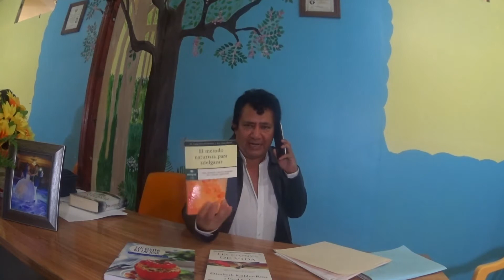INSOMNIO TRATAMIENTO NATURISTA DOCTOR ANTONIO CHÁVEZ MEDICINA NATURISTA,PUEBLA,MÉXICO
LA PREOCUPACION CONSTANTE POR CONSERVAR EL TRABAJO Y SOLUCIONAR LA PROBLEMÁTICA FAMILIAR PRODUCE INSOMNIO. VENCE EL INSOMNIO NATURALMENTE CON TABLETAS DE KAVA Y FLORES DE BACH. DOCTOR ANTONIO CHÁVEZ CONSULTORIO MÉDICO NATURISTA PUEBLA MÉXICO. Citas LADA 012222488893, Celular 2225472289 sígueme por Facebook como: Jose Antonio Chávez y en Youtube como: doctor antonio chavez-AGOSTO-13-2018-VIDEO2

Escucha mi programa de radio por internet “MEDICINA NATURISTA AL ESTILO DOCTOR ANTONIO CHAVEZ” por internet en el siguiente
De lunes a sábados de 11 a 12:00  donde te doy consejos Naturistas, Cocina Vegetariana, Flores de Bach y Medicina Tradicional Mexicana.

Y en el 920 de amplitud modulada en el estado de Puebla y Tlaxcala de lunes a sábados de 11 a 12:00 del día.
Ve mí transmisión en “Vivo en Facebook” de 11 a 12 del día de Lunes a Sábados en mí página como Jose Antonio Chávez.

Direcciones
Teléfono local: 2488893
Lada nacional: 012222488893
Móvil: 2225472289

Horario de la Tienda Naturista:
Horario de Consulta: de 12 a 5:30 pm

CIUDAD DE SAN PEDRO CHOLULA, PUEBLA:
Calle 7 Norte Número 7 a media Calle del CEREZO
Colonia: Centro